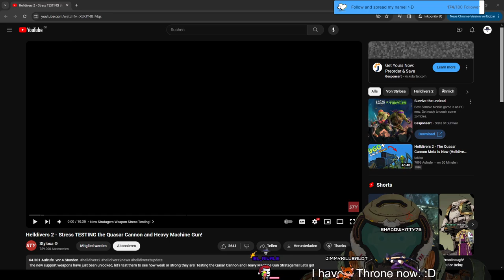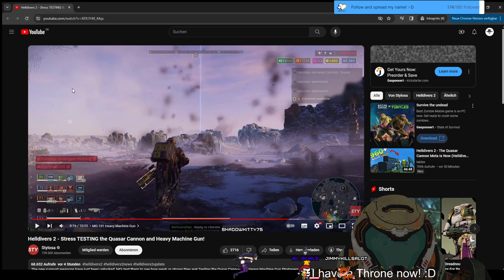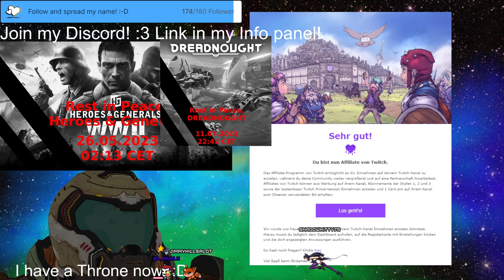Stream 322 New💥PEWPEW💥update! 3D V-Tuber [Eng/Ger]